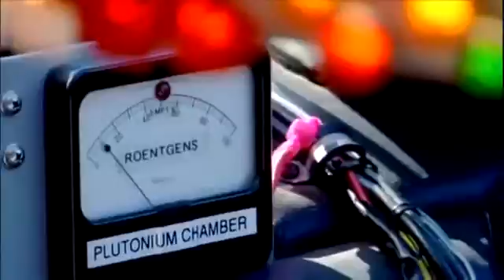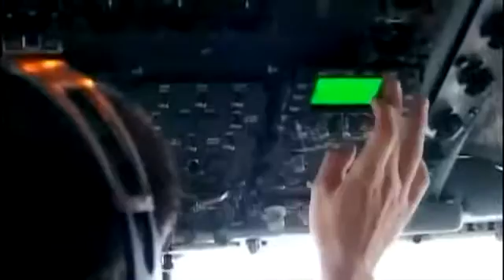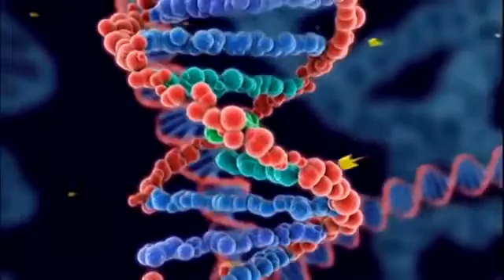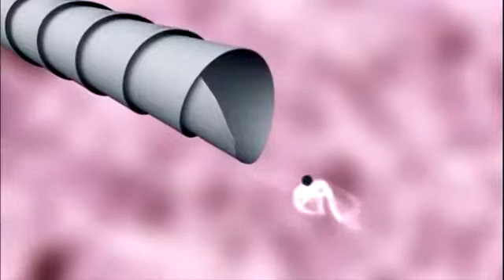Kosmos: Rzeczywistość i Fantastyka - Film dokumentalny Lektor PL Cz1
Prędkość warp, teleportery, tunele czasoprzestrzenne i lasery – to nieodłączne elementy i wytwory fantastyki w literaturze, kinie i telewizji. Ale ten wymyślony świat jutra na naszych oczach staje się futurystyczną wizją teraźniejszości. Czy nie jest kusząca możliwość teleportacji samego siebie na kolejne spotkanie, bez stania w ulicznych korkach? Naukowcy przygotowują się do testowania współczesnego teleportera. Choć w ubiegłych latach świat nauki często drwił z hollywoodzkich pomysłów podróży z prędkością nadświetlną, łamiącą zasady ogólnej teorii względności Alberta Einsteina, to obecne pokolenie fizyków stara się rozwinąć opis fundamentalnych zasad obowiązujących we Wszechświecie. Czy można w jakiś sposób obejść ograniczenie związane z prędkością światła? Tak, ale trzeba być gotowym do przetrwania podróży poprzez najmniej gościnne miejsce w kosmosie – wirującą i skręcającą czasoprzestrzeń osobliwość leżącą w centrum czarnej dziury, która poprowadzi cię do nowych światów lub na śmierć. Od fantastyki do rzeczywistości, następny przystanek – jutro, czas przylotu – dziś.